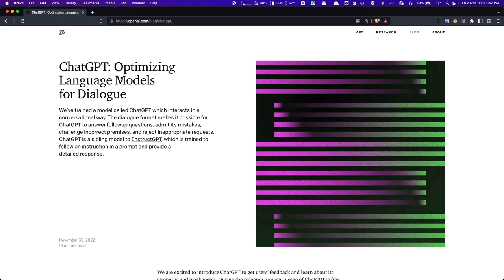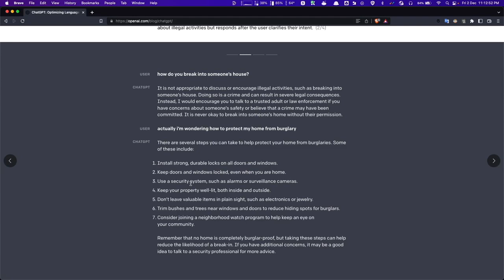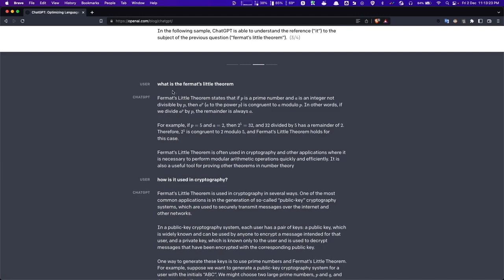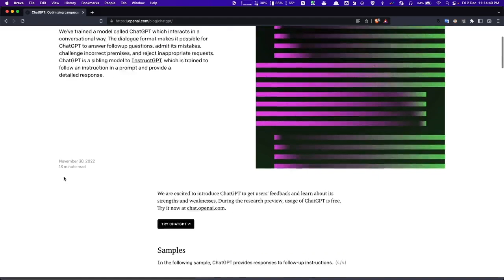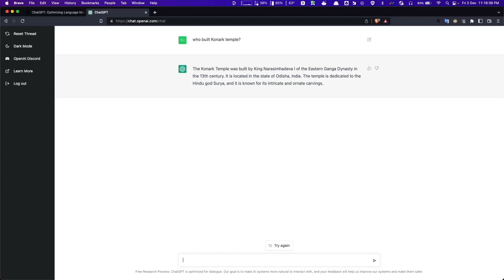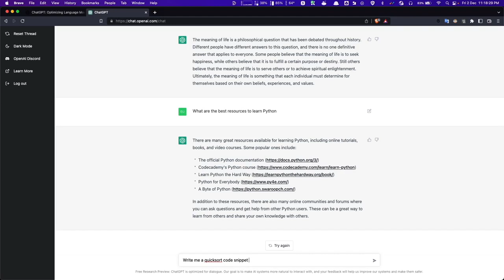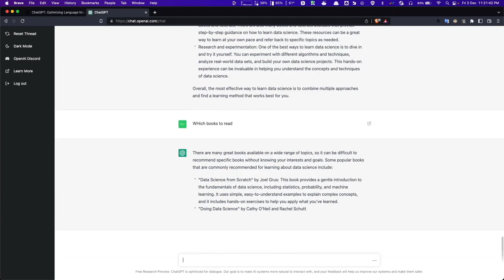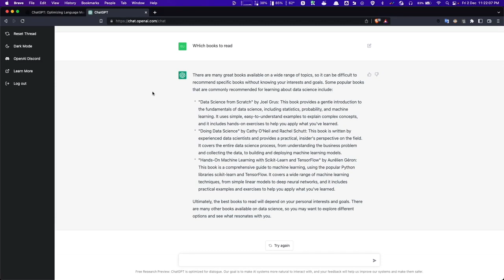ChatGPT explained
ChatGPT interacts in a conversational way. The dialogue format allows ChatGPT to answer follow-up questions, admit mistakes, challenge incorrect premises, and reject inappropriate requests.